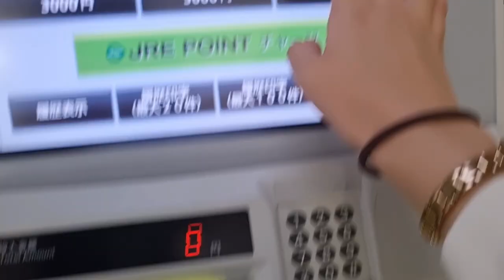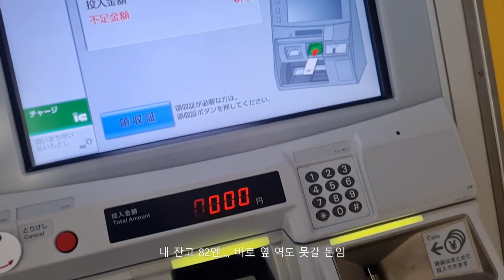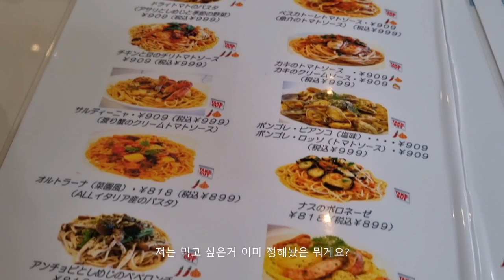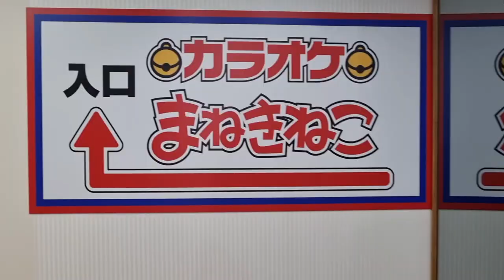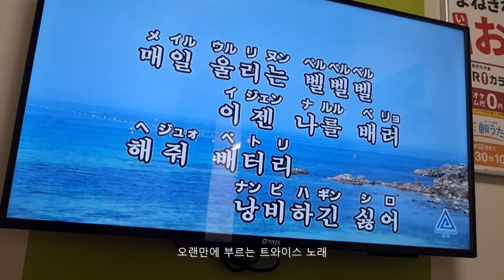일본 브이로그 | 3년만에 열린 일본 축제, 일본 포장마차 야타이, 요거트 맛집, 시골 축제, 해외 일상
안녕하세요 엔시입니다!
이번에 처음으로 일본 브이로그를 올려 보아요.
카메라 울렁증 있으신 분 주의
해당 영상은 8월즈음에 찍은 영상입니다.
아마 여행을 오시는 분들뿐만 아니라 사시는 분도 잘 가기 힘든 지역인 고리야마에서 열린 축제를 담아보았답니다.
재밌게 시청해 주시길 바래요:)